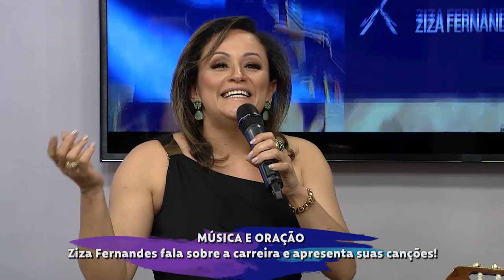Música e Oração com Ziza Fernandes - Mais Vida - 16/12/19